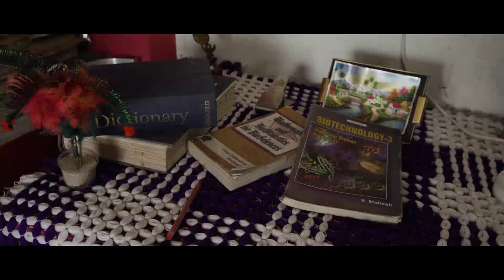Harindra Mahto has received National Overseas Scholarship from DEPwD